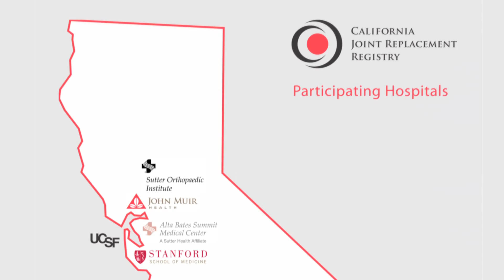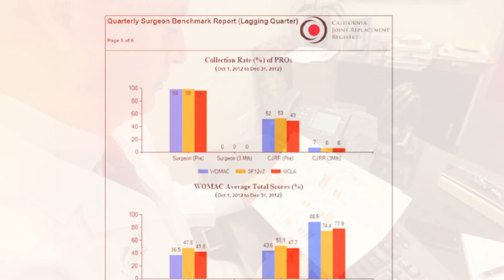California Joint Replacement Registry: Learn By Listening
In this video Dr. Caillouette, Founding Surgeon in Chief, Hoag Orthopedic Institute describes how the California Joint Replacement Registry improves care quality by identifying techniques and trends that result in better patient outcomes.